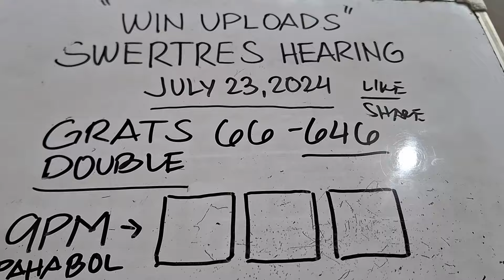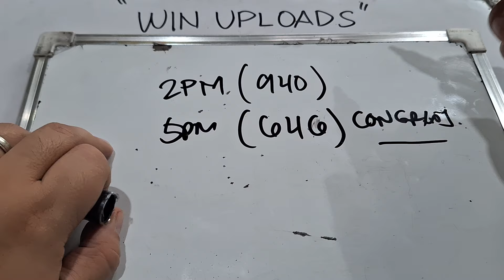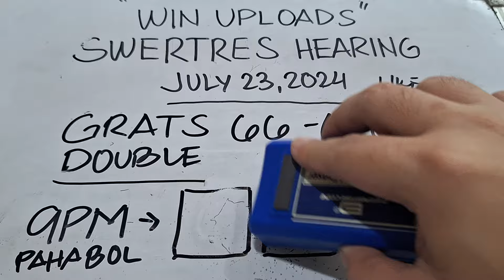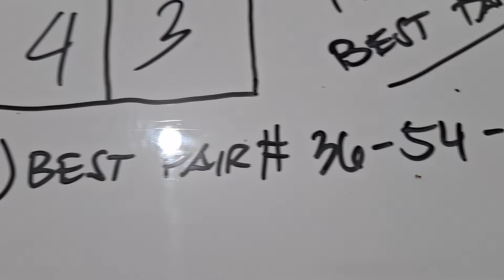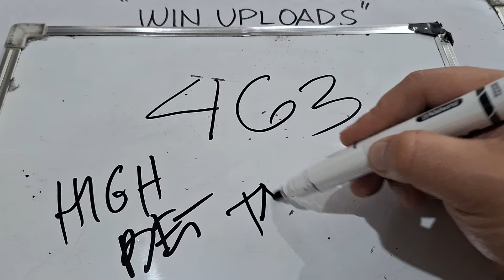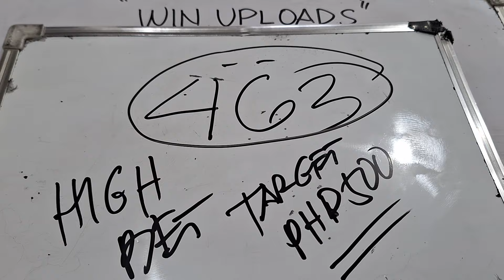SWERTRES HEARING TODAY GRATS DOUBLE 646 AT ITO 9PM NANAMAN PAHABOL JULY 23, 2024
SWERTRES HEARING TODAY. Swertres (3D Lotto) Hearing/ Guide, result and Tips. July 23, 2024. Check out our Daily Swertres Hearing and STL Hearing Guides, Tips and  probables base on analysis and computation. mga ka 3D Lotto Good luck!